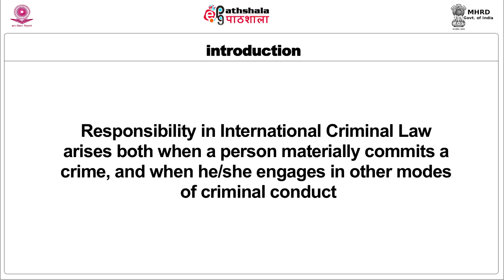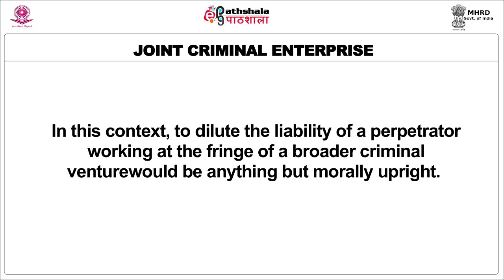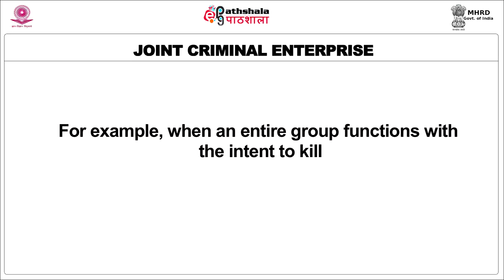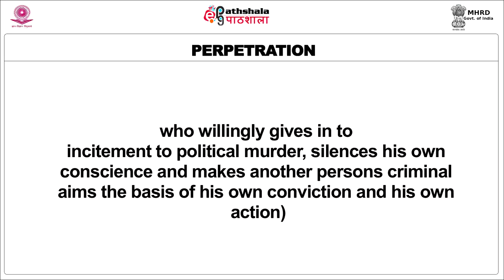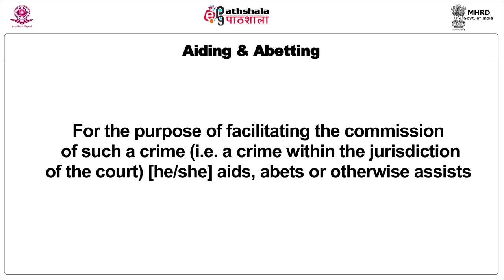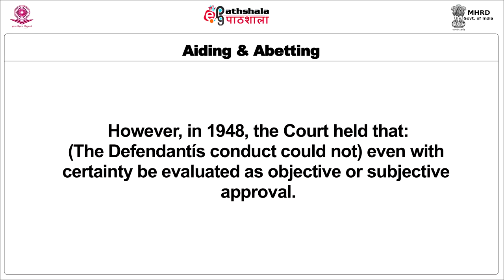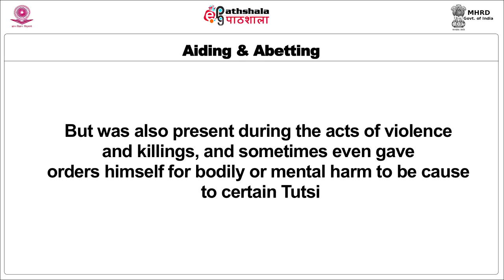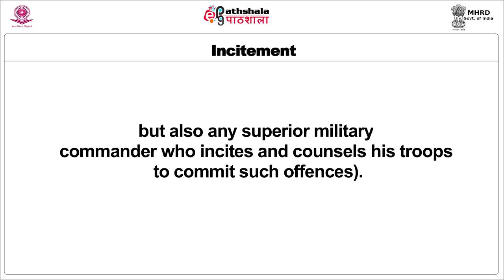Modes of criminal liability I- perpetration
Subject: Human Rights and Duties
Paper: International Criminal Justice
Module: Modes of criminal liability I- perpetration
Content Writer:Ms. Rashmi Raman